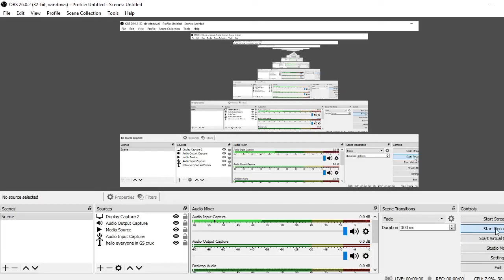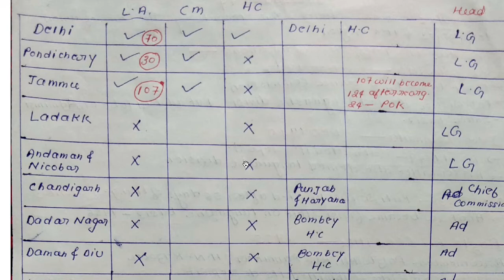indian polity schedule 1